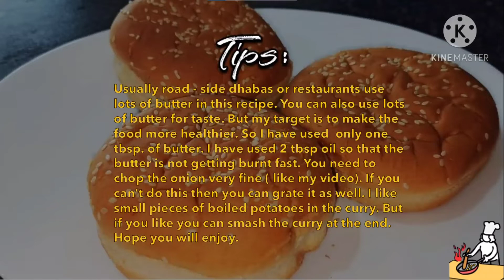How to make Pav Bhaji | Rina's Bengali Kitchen